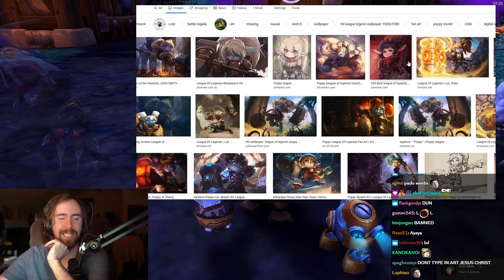A͏s͏mongold Hosts FIRST EU Transmog Competition | THE BEST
THE MOST INSANE EVENT! Asmongold hosts the WORLD FIRST EU SERVER Transmog contest (2020 season) and in the process gets silenced/soft banned and almost crashes an entire European server, this was definitely one of the most successful events ever!...